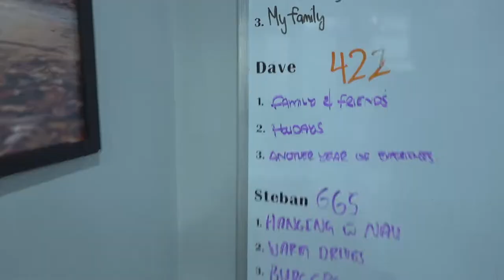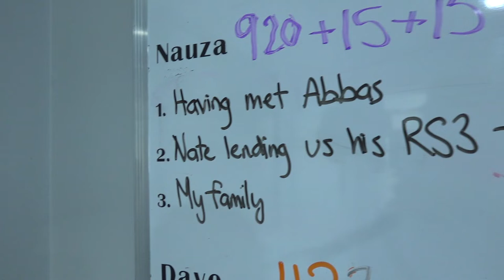Vlog #5: Rays Wheels Contest Photoshoot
To enter the Rays contest and to get social media content for the shop, a few local Toronto photographers came to the shop to capture some cars!

Thank you to Christopher, T, Jason, Shaz, Nate, and Abbas for coming out to help with this photoshoot.